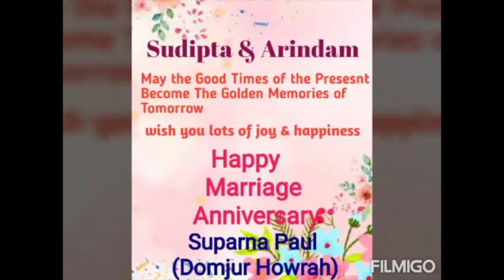Wish Video of Family Members